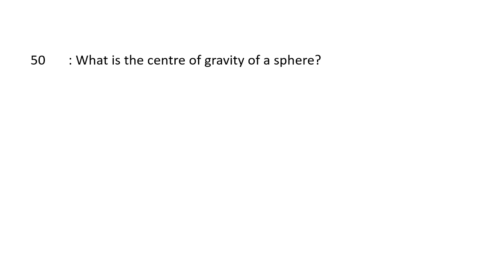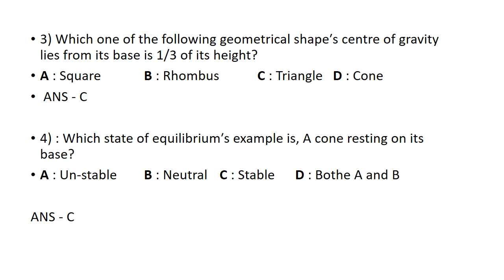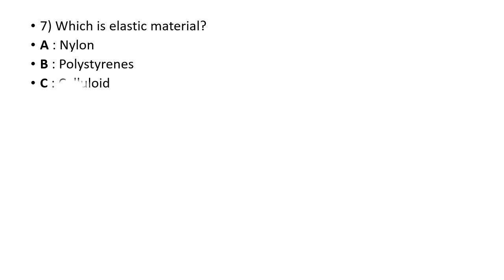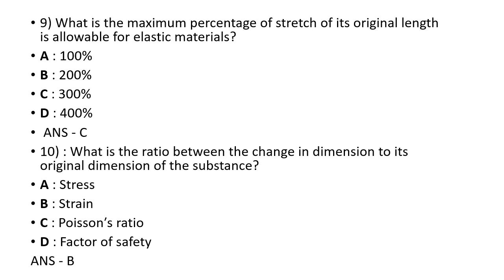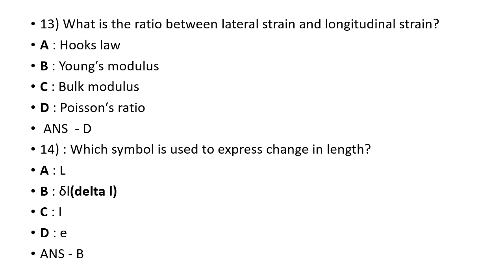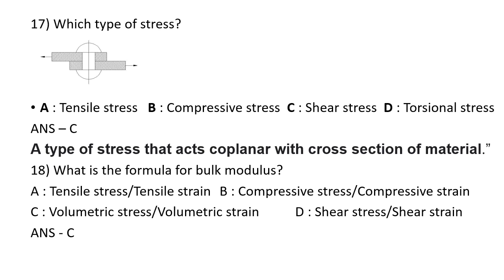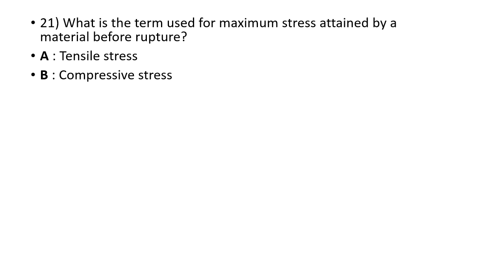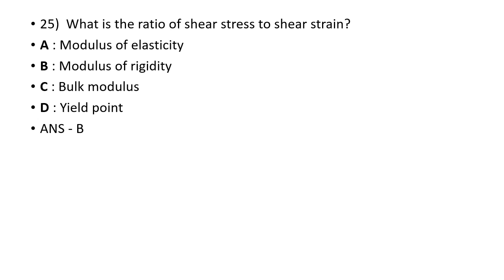JUNIOR INSTRUCTOR(ACD)/ELASTICITY/25 PREVIOUS QUESTIONS